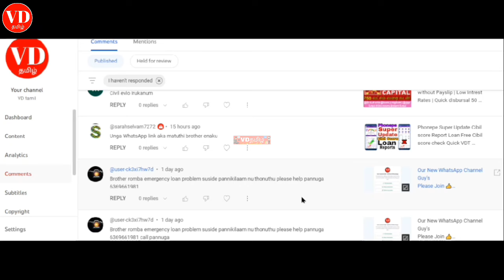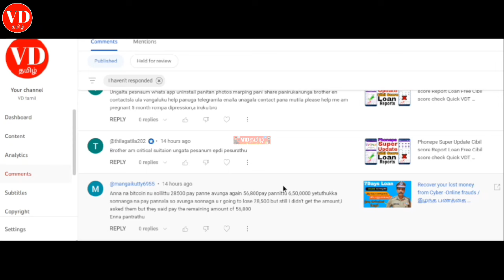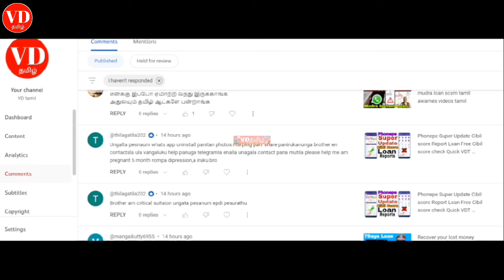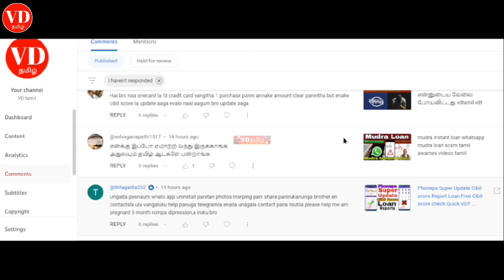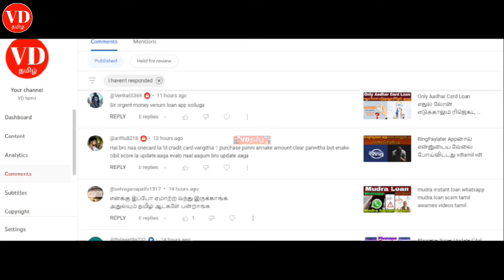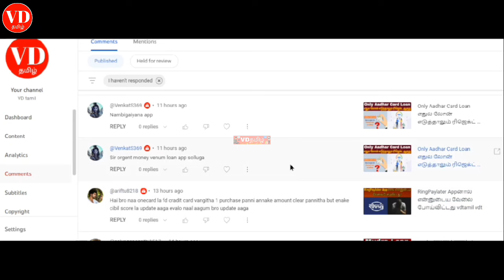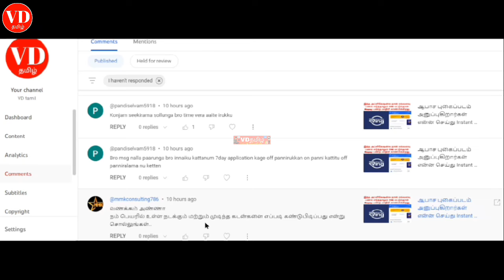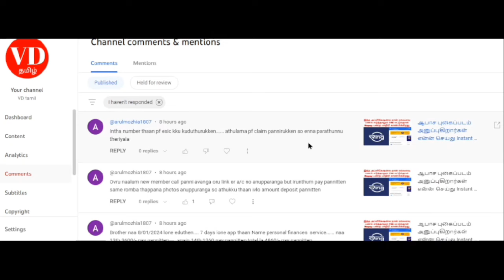6800 ரூபாய் கட்டினால் 6 லட்சம் ரூபாய் கிடைக்கும் Mudra Loan Approved Latter Coming